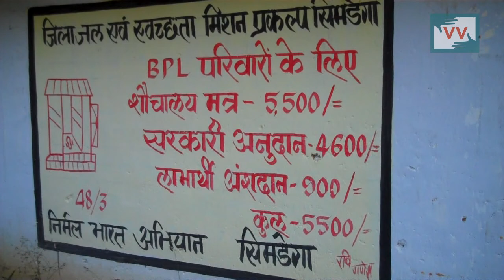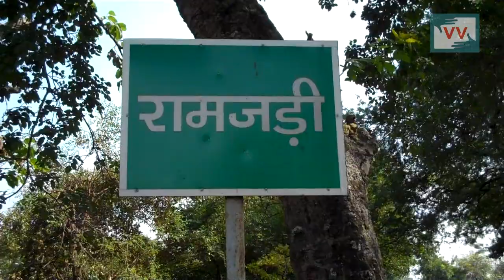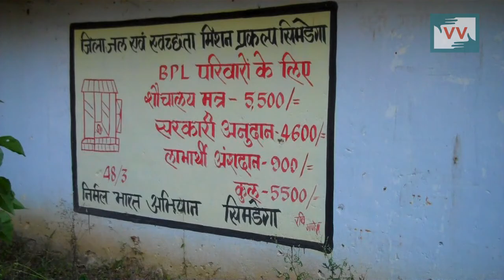Toilets for BPL Promised, Not Provided in Ramjadi, Jharkhand - Video Volunteer Warles Surin Reports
This video was made by Video Volunteers Community Correspondent Warles Surin.